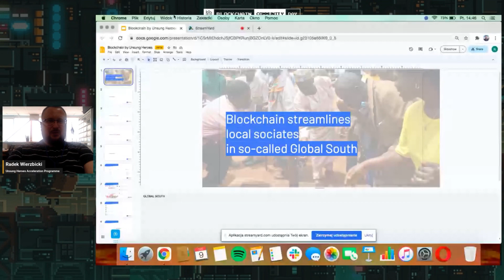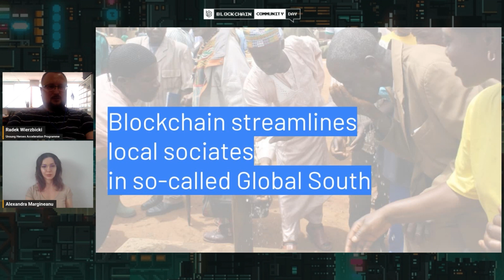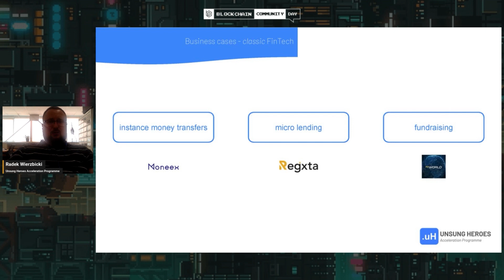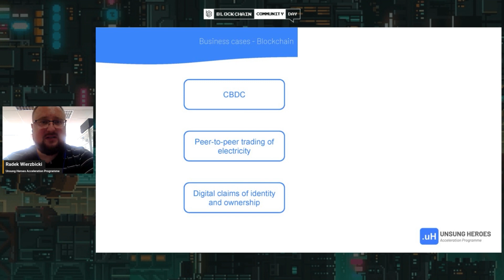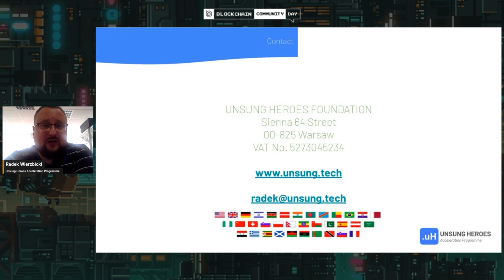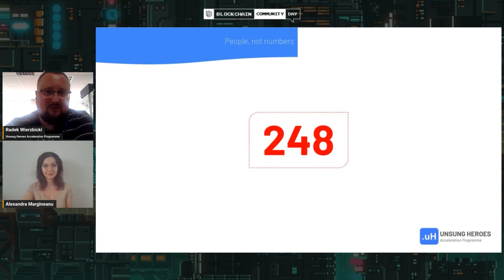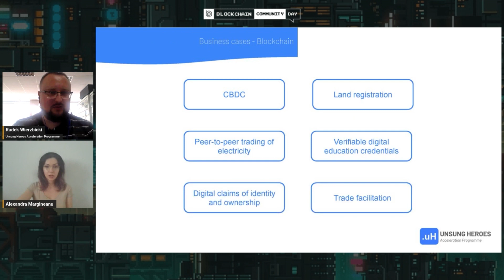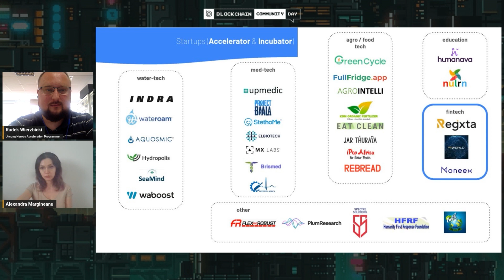Blockchain on humanitarian missions - from Ukraine to Niger, Somalia and DRC. – by Radek Wierzbicki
Blockchain on humanitarian missions - from Ukraine to Niger, Somalia, and DRC.

FinTech and especially Blockchain might support humanitarian missions worldwide. Identification of refugees, the support they give, donates settlements - there is a place for blockchain everywhere. Especially if local governments are not they are not trustworthy. Here we come blockchain.

Don't be afraid of working with humanitarian organizations. These are new partners for you, they can pay you and you can scale very quickly.

But the goal eventually is just one. Every 8 seconds one child is dying because of hunger. Blockchain is one of the elements that can stop it.

Key value:

1. Blockchain is helpful for humanity
2. Supporting humanitarian and nonprofit organizations is not "free of charge".
They can pay money for founders and companies. Once you offer your solution to the nonprofit, they can scale your product in many countries they operate.

About the speaker:
Radek Wierzbicki - Founder and General Director at Unsung Heroes Acceleration Programme - multinational accelerator for startups with technologies that might be helpful on humanitarian missions worldwide. Organizational team and mentors come from 37 countries.

The organization works with MAP Afrique, Polish Humanitarian Action, and a few other local humanitarian organizations working in Benin, South Sudan, and Bangladesh.

Moreover, Radek Wierzbicki is a Co-founder of Ideal Bistro. Ideal Bistro is one of the ten best startups in Poland selected by NCBR in the pilot edition of the NCBR-Nevada Acceleration Programme in the United States.
Co-founder and Board Member of Pureco Natural, a strategic partner of Zume, a global producer of biodegradable packaging. He gained his previous experience at mBank, Noble Securities, and Citi Handlowy.